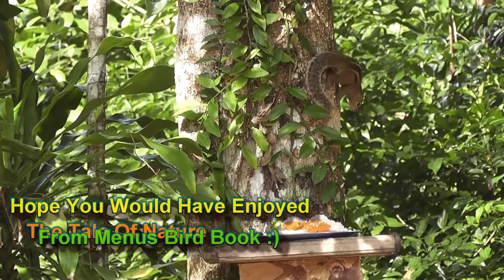Singing Drongo,Giant Squirrel, Spotted Dove,,Red Vented Bull Bull, Asian Squirrel ,Babler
To my dear lovely nature friends,
Hope all of you are safe and keeping well. Again I want to remind and thank you all for your lovely words even though I could not make it to see your creative and beautiful sharings. I really appreciate your kind nature friendship all these years.

This is a another sharing which I filmed a few months ago. You will see the amazing natural bird songs in it. I always want to have only the sound of the birds  but without any music.

Here you will see a Red Vented Bull Bull, Asian Squirrel, Babler, Spotted Dove, Myna, Drongo and Giant squirrel. The Drongo at 2.21 pl check his musical songs.. He  is a great singer and can make very different sounds. Pl check  carefully how he makes it. I filmed it with great difficulty. Hope you will enjoy this little bit of nature.
Wishing you all ways, happiness, good health and peace.